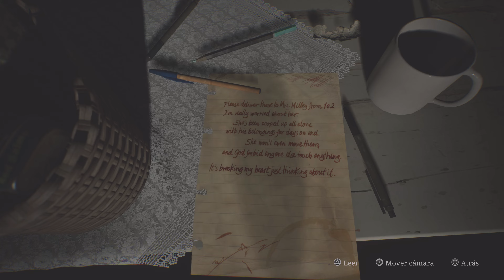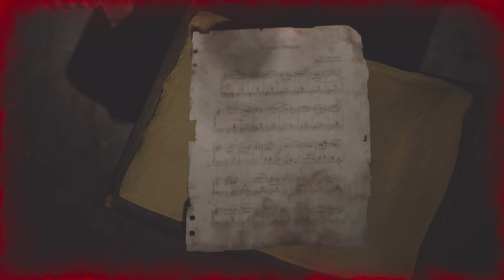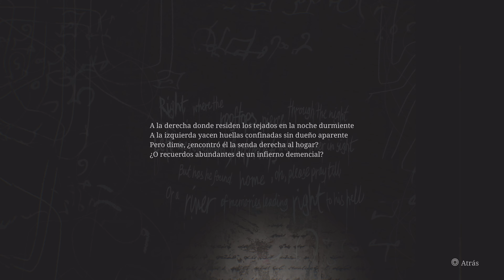SILENT HILL 2 - Walkthrough (3)